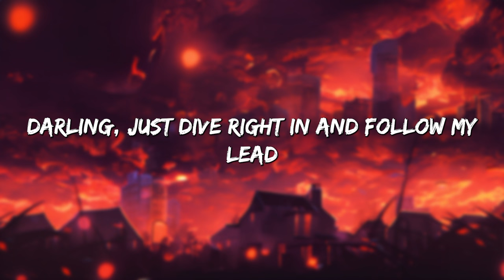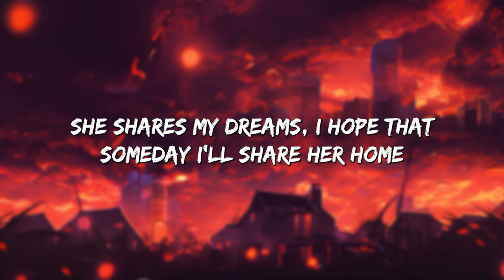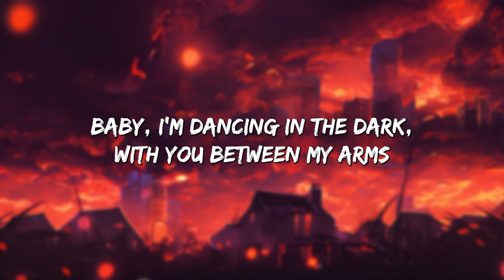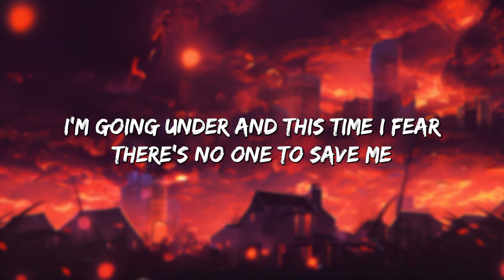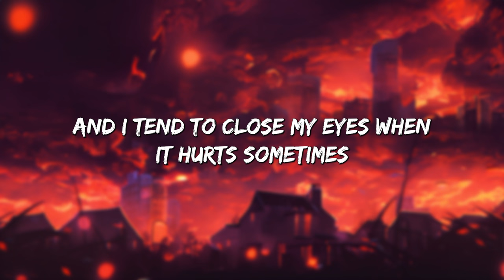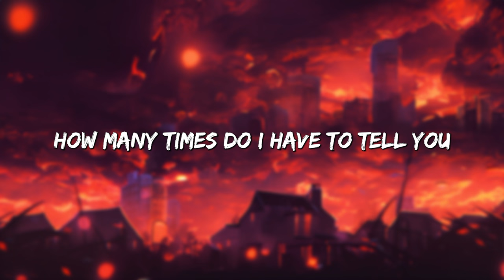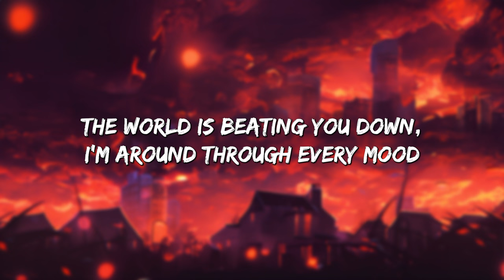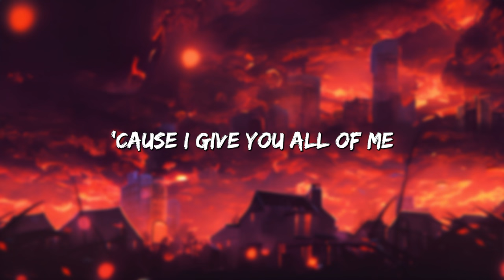Perfect - Ed Sheeran (Lyrics) || Lewis Capaldi, John Legend (Mix Lyrics)